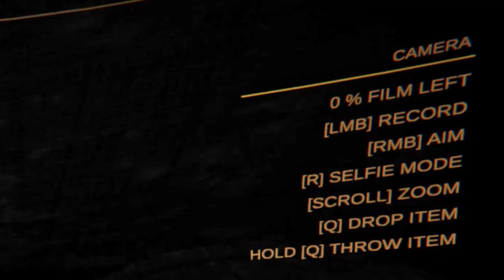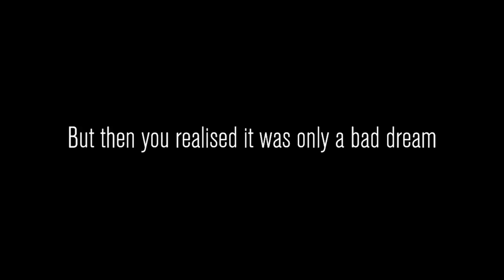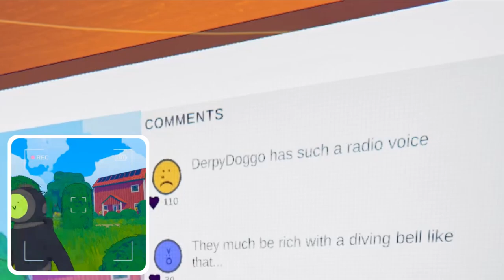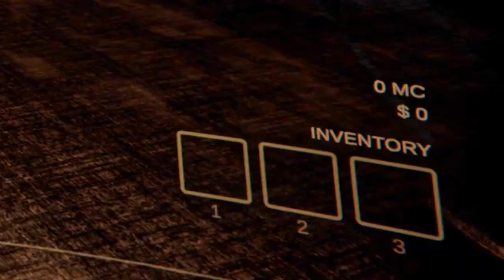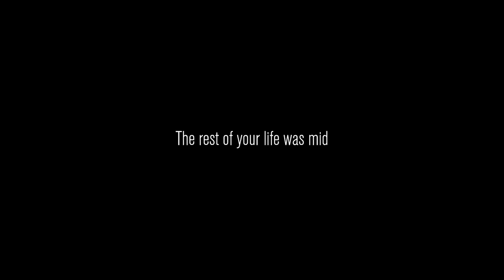WARNING: This CONTENT will make you laugh.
🎬 Video Description:
In today's video we're playing Content Warning with Chris and A Person. If you want to see a part 2 leave a like on the video.

⏱️ Video Chapters:

00:00 - Intro
00:19 - Attempt 1
05:31 - Attempt 2
12:41 - Attempt 3